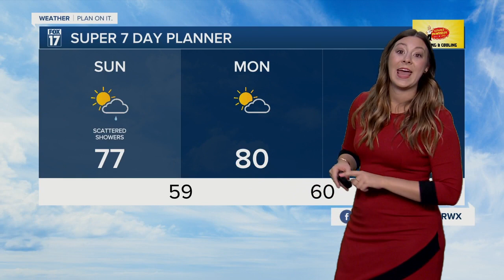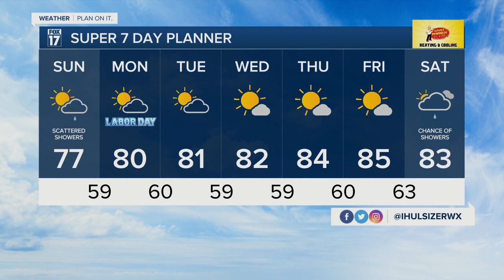SUNDAY AM FORECAST 9.4